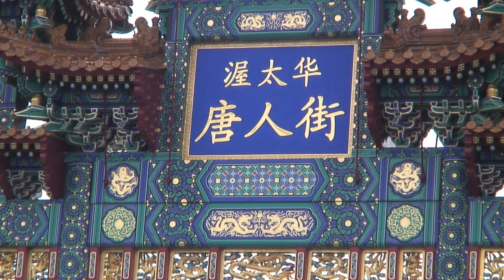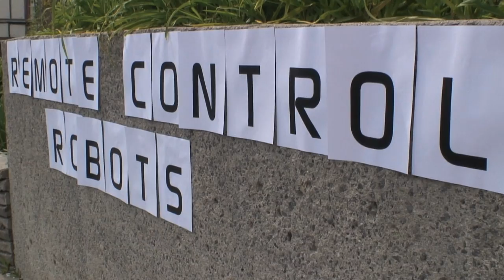Putting art in your 'hood: Chinatown Remixed Festival 2012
Chinatown celebrated art this past weekend as the neighbourhood launched its the 4th annual Chinatown Remixed Festival. From photography to video installations, the festival commemorates the neighbourhood's diversity by placing all kinds of art in local businesses along Somerset Street West. Art fans of all ages were treated to remote control robots, dance performances and live music during the festival's opening day.  Centretown News talked to festival co-founder Don Kwan and a few of the festival's exhibiting artists, while checking out all the sights to see.